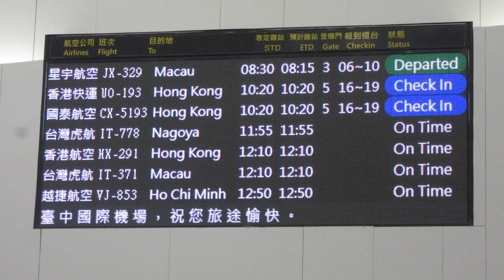臺中國際機場(台中国際空港) 國際航廈(国際線) 出發大廳(出発口) LED顯示器(LED電光掲示板)